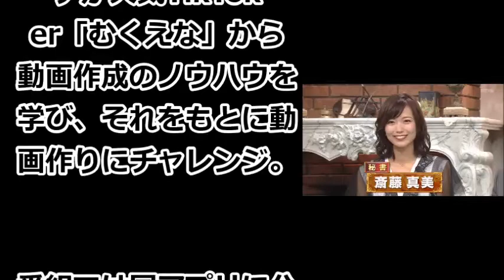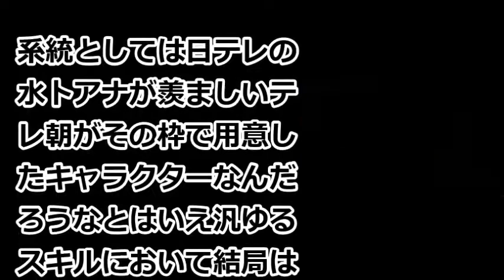【えらいこっちゃニュース】弘中綾香アナ、ガチで可愛すぎる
あなたのYouTube力に挑戦！！

安定の可愛さでファンも大満足！？
テレビ朝日の弘中綾香アナが、短編動画共有アプリ「Tik Tok」で、ナース服やセーラー服など、様々な扮装をする画像を公開し、注目を集めている。

同動画は10月3日にスタートする新番組「アナ行き！」の宣伝や告知のために、弘中アナが人気TikToker「むくえな」から動画作成のノウハウを学び、それをもとに動画作りにチャレンジ。

番組では同アプリに公式アカウントを作成しており、弘中アナが様々なキャラに扮装する動画と「投げキス動画」を公開している。

【お勧め動画】

【修羅場】買い物を終えて車に戻ると嫁が〇られてた→女「私の車と間違えただけ！紛らわしく私と同じ車に乗っている方が悪い！」→結果…【スカッと 修羅場 実録 まとめ】

NHKは、稲垣、草なぎ、香取の「新しい地図」を、ニュースで取り上げざるを得ない…!? そして、今井翼は、移籍ではなく…!?

吉澤ひとみ保釈されるも今回の事故により悲しい真実が世間にバレてしまう。。。もはや何一つウソはつけない

山口組分裂騒動、自宅で撲殺された。「これを機に抗争が始まるのではないか？」 - 今日のニュース